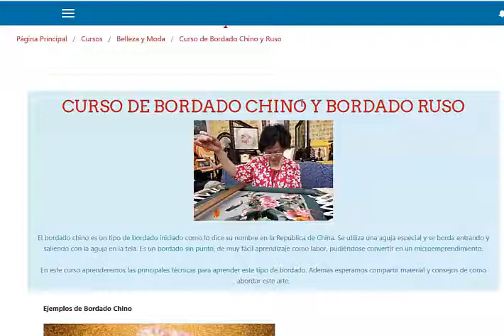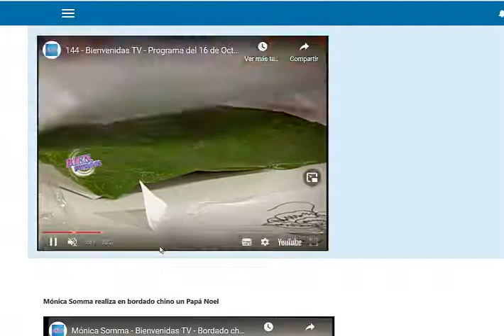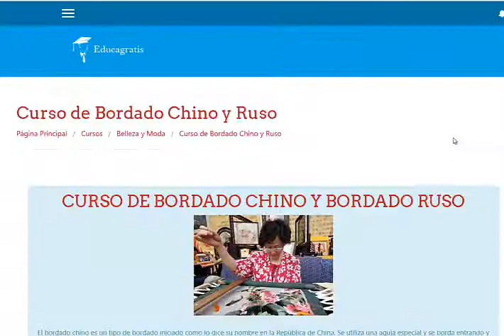Curso de Borado Chino y Ruso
El bordado chino es un tipo de bordado iniciado como lo dice su nombre en la República de China. Se utiliza una aguja especial y se borda entrando y saliendo con la aguja en la tela. Es un bordado sin punto, de muy fácil aprendizaje como labor, pudiéndose convertir en un microemprendimiento. Por otro lado, el bordado ruso, también llamado punch needle, es una técnica de manualidad antigua en la que se utiliza una aguja mágica o punch needle y lana o hilo de bordar Sticktwist para hacer pequeños lazos sobre la tela.

En este curso aprenderemos las principales técnicas para el bordado Chino y Ruso. Además esperamos compartir material y consejos de como abordar este arte.